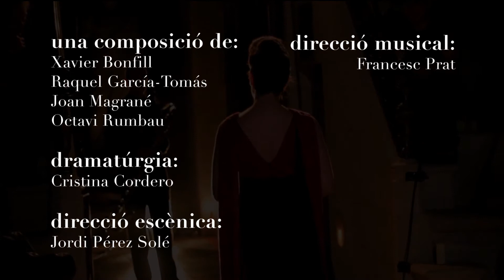DIDO reloaded / go, ÆNEAS, go! - Teatre Lliure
Montjuïc
Espai Lliure / del 26 al 30 de Noviembre

Seis creadores han sido convocados por la OBNC. Xavier Bonfill, Raquel García-Tomás, Joan Magrané y Octavi Rumbau han creado una ‘`ópera líquida de cámara’ a partir del mito clásico de Dido y Eneas. Firma su dramaturgia Cristina Cordero y su dirección escénica Jordi Pérez Solé. Ópera contemporánea para una Europa en crisis.

Dido reloaded muestra los dilemas de la protagonista femenina, líder de un país europeo que vive en su propia piel el eterno conflicto de todo gobernante entre el deseo y el deber. El encuentro de Dido y Eneas supone el cruce de caminos entre dos culturas, y su conflicto de amor surge de las tareas políticas que van más allá de sus propios anhelos personales. A Dido le da miedo entregar su amor a Eneas y que ello afecte a sus deberes como dirigente.
Go, Aeneas, Go! sigue el periplo del héroe masculino. El moderno Eneas es un funcionario que, en pro de una Europa unida, emprende un viaje por los países de la Unión luchando contra el escepticismo con que se reciben sus ideas incluso en los países que son aparentemente más adeptos a ellas.
Los dioses mitológicos nos quedan muy lejos, pero... ¿no son el dinero, los mercados, las expectativas de crecimiento o la prima de riesgo lo que nos hace tan vulnerables como los humanos de estos relatos?

intérpretes
Anna Alàs i Jové / María Hinojosa / Joan Ribalta / clarinete Víctor de la Rosa / violonchelo Cèlia Torres

compositores Xavier Bonfill, Raquel García-Tomás, Joan Magrané y Octavi Rumbau / dramaturgia Cristina Cordero / dirección escénica Jordi Pérez Solé (La Mama) / dirección musical Diego Martín Etxebarria

escenografía Jordi Pérez Solé y Ulrike Reinhard / vestuario Isabel Velasco y Christina Kämper / caracterización Isabel Velasco y Anne-Claire Meyer / iluminación Sylvia Kuchinow / vídeo Raquel García Tomàs / movimiento Anna Romaní y Èlia López / asesor dramatúrgico Marc Rosich

comunicación Neus Purtí / producción ejecutiva Cristina Cordero / director de producción Dietrich Grosse (Òpera de Butxaca i Nova Creació)

coproducción Òpera de Butxaca i Nova Creació, Teatre Lliure, Neuköllner Oper y Berliner Opernpreis – GASAG

con el apoyo del Departament de Cultura de la Generalitat de Catalunya y el Ajuntament de Barcelona

espectáculo multilingüe sobretitulado en catalán
duración aproximada 1h.45' sin pausa
seguid DidoAeneas en twitter

Cámaras de este trailer: Irene Terrón, Raquel García-Tomás, Marco Mezquida.